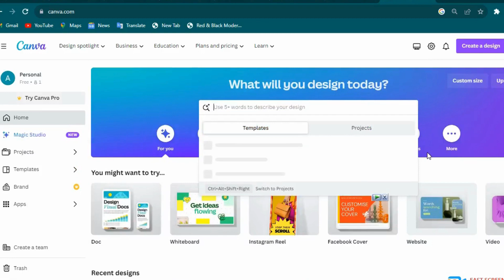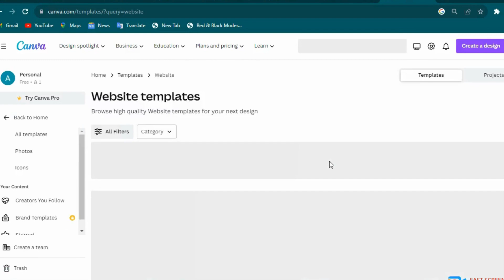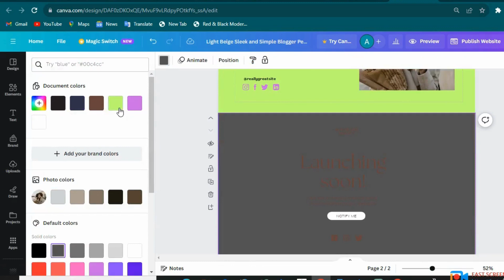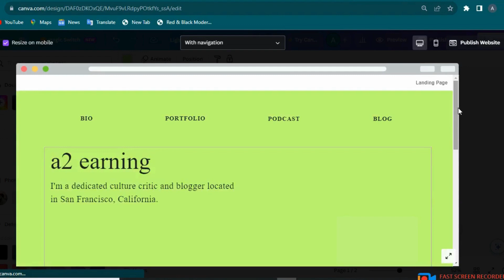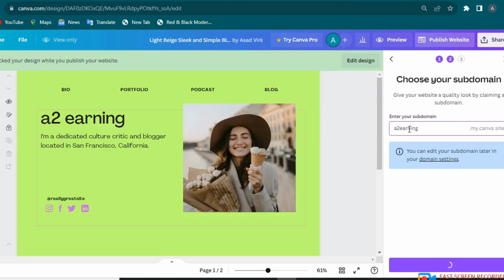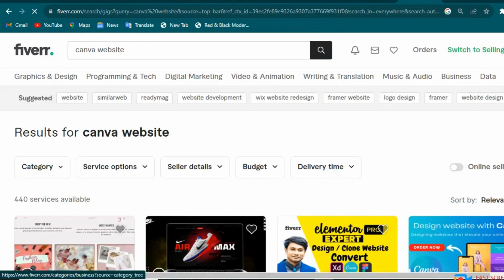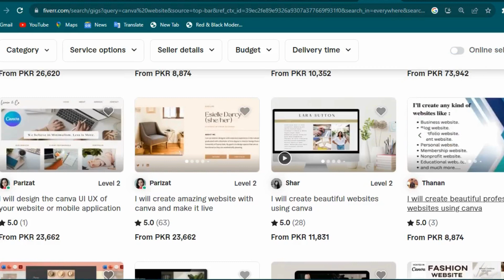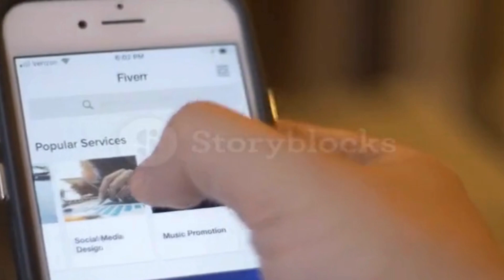Free Website in just 2 minute and earn 200$ daily/how to make free website?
Queries Solved:
Online Earning App For Students 2023
How To Earn Money Online Without Investment
Pak Job Alert
online earning
earning app
2023 best self earning app
How can I make money online from mobile
best ways to earn money
online work from home jobs for students and housewife
Use Facebook to make money online
how to make money online from Facebook
how to earn money online from Facebook and Canva
how to make money from canva
how do use phone to earn dollars online
how to earn money online from Facebook by using mobile without investment
jobs alert
assignment jobs alert in pak/ind
essay typing job
part time job alert 2023
driver jobs
Pakistan jobs
how to make money from mobile
government job
jobs in pakistan
chat support job
government jobs
Real Earning App 2023
Content writing
blog writing
Rewrite Content
make Money From home
Data Entry
seo jobs
Real Earning
Digital Marketing
essay writing
writing jobs
free website
free website in 2 minute
assignment writing jobs
freelance writing
Online Earning in Pakistan by Making AdSense account
adsense account
online earning
online earning in pakistan without investment
online earning in pakistan by google ads
adsense account buy and sale in pakistan
adsense earning
adsense
make adsense account
google adsense
adsense account kaise banaye
blogging earning in pakistan
create new adsense account